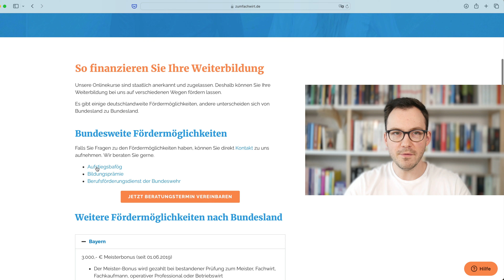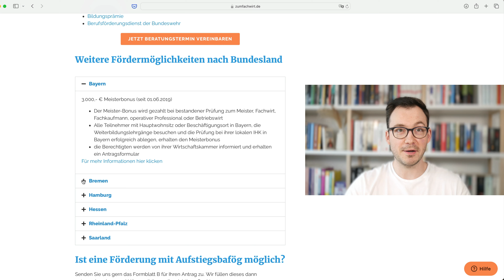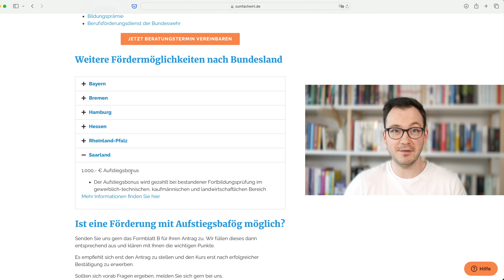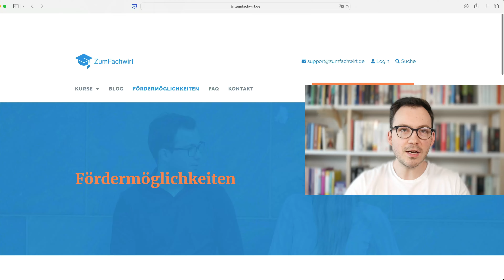Förderung für Fachwirte - von Aufstiegsbafög bis Meisterbonus (bis zu 4.000 €)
Willkommen bei Zum Fachwirt - Wenn du alles Wichtige zur IHK-Weiterbildung zum Fachwirt wissen möchtest, bist du hier genau richtig!
In den ZumFachwirt-Fernlehrgängen wirst du optimal auf Ihre IHK-Prüfungen z.B. zum Wirtschaftsfachwirt oder Handelsfachwirt vorbereitet. Dank digitaler Betreuung und jederzeit verfügbarer Videolektionen, Skripte, Mindmaps und eigener App.
Auf diesem Kanal stellen wir einige der besten Tipps zum Bestehen der Fachwirt Prüfung zur Verfügung.
Danke, dass du hier bist und uns unterstützt! Gemeinsam meistern wir die Weiterbildung zum Fachwirt!

▬ 🚀 Fachwirt mit TOP Note bestehen! 🚀 ▬